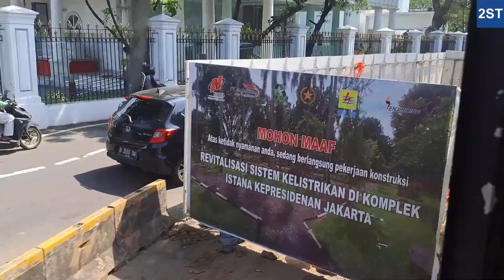Riding one of the Shortest Transjakarta Lines | Transjakarta 2ST Ride from Juanda to MH Thamrin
Timestamps:
0:08 Boarding
0:21 Ride begins
0:57 Pecenongan
6:06 Monas (Skip stop)
8:19 Bank Indonesia
9:30 MH Thamrin